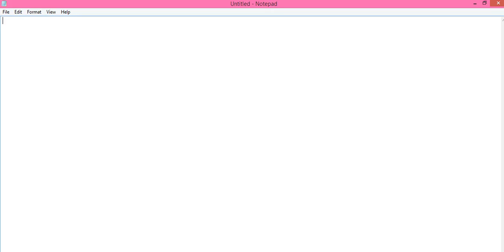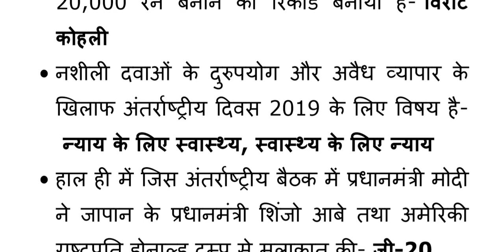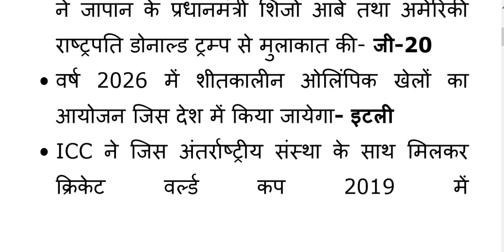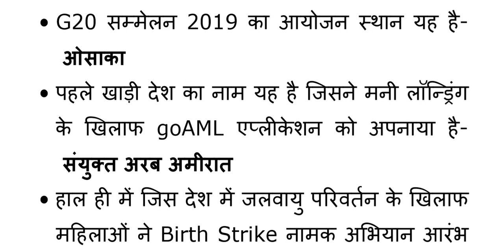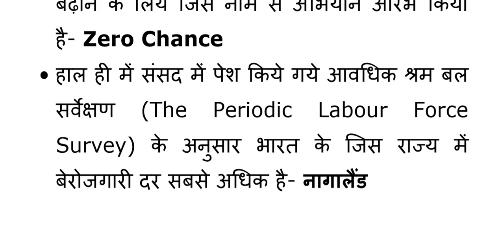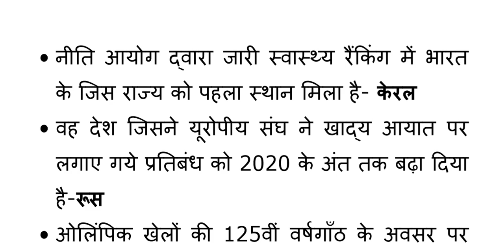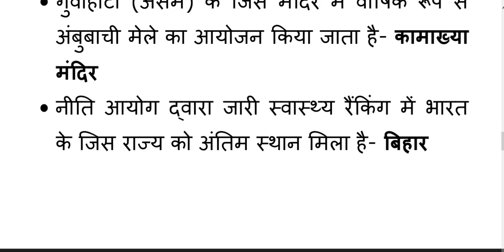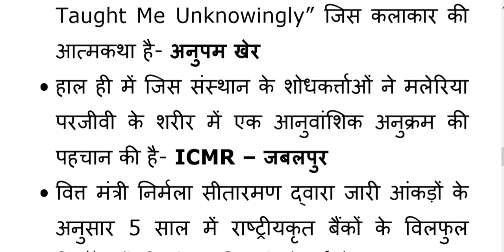🔴 Live 1st July 2019 Current Affairs Today | Daily Current Affairs In Hindi करेंट अफेयर्स Educhamp